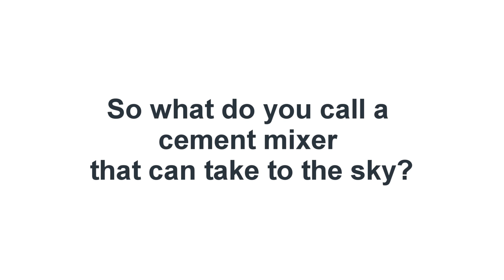Fiji vs Argentina Rugby World Cup Sevens 2018 Josua Tuisova Flying Fiji 7s Cement Mixer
Argentina versus Fiji Rugby World Cup Sevens 2018 in San Francisco.

The question is, how do you tackle Tuisova?

Josua Tuisova, is well known for his strong running and physical play, and if often called 'the Bus',  'Human Bulldozer' and a "Cement Mixer." Well, he can also take to the sky.

The Argentina Rugby Sevens Team are very hard men.  They also do not like to take step back and play a very physical game. Their squad to the world cup 7s is: Fernando Luna, Santiago Álvarez, Germán Schulz, Juan Pablo Estelles, Axel Müller, Matías Moroni, Javier Rojas, Gastón Revol (c), Rodrigo Etchart, Bautista Ezcurra, Juan Imhoff
Franco Sábato and Nicolás Bruzzone.  Most are very experienced and coached by the great Santiago Gómez Cora who would have studied Josua Tuisova extremely well.

Fiji squad: Alosio Naduva, Amenoni Nasilasila, Jasa Veremalua, Jerry Tuwai, Josua Tuisova, Kalioni Nasoko, Leone Nakarawa, Paula Dranisinikula, Sevuloni Mocenacagi, Semi Kunatani, Semi Radradra, Vatemo Ravouvou.  A notable absence is Eroni Sau, the rookie player of the year.  Imagine, Fiji has such depth of talent that the sledge hammer does not have a place in the squad. Imagine having Tuisova and Sau in in the same team!